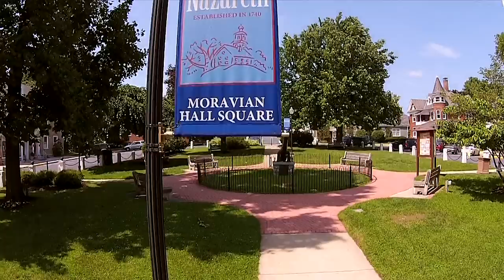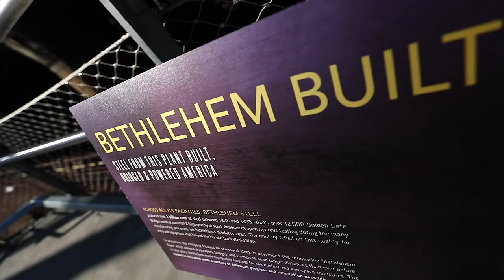Made Possible in Lehigh Valley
Lehigh Valley has been and always will be home to those with great vision. We don't just innovate; we elevate. We are a region committed to excellence, where anything is possible. Located one hour north of Philadelphia and 90 minutes west of New York City, Lehigh Valley is a two-county region in eastern Pennsylvania, consisting of 62 municipalities and three cities; Allentown, Bethlehem, and Easton. The Lehigh Valley is the 69th largest metropolitan region in the United States, with a $40.1 billion GDP that is larger than that of Wyoming and Vermont, as well as 112 other countries. Hard work is our heritage, and it's that heritage that fuels us. lvmadepossible (Video by FireRock Productions)